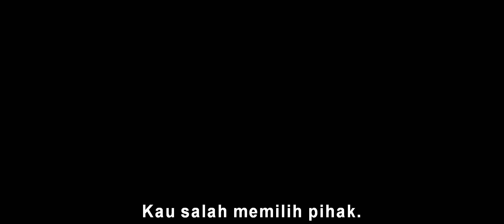Marvel's Captain America: Civil War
Pilih sisi mana yang kamu dukung, Marvel's Captain America: Civil War, di bioskop 2016.